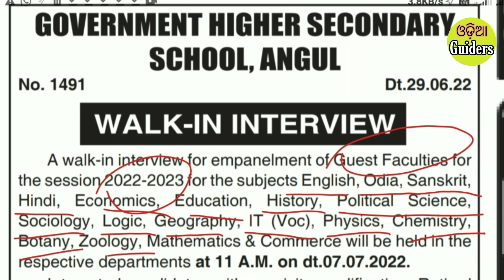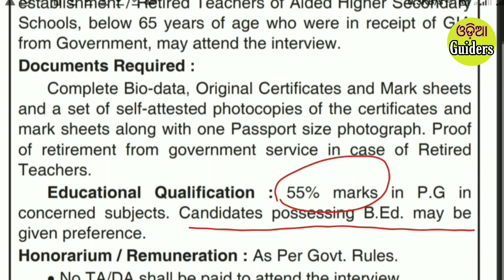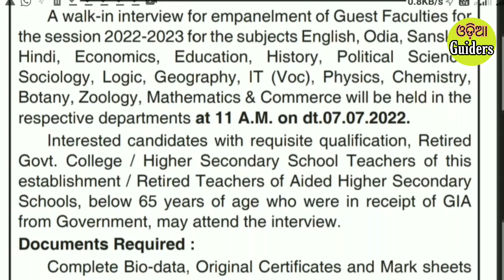Guest Faculty Required ! Pg pass No Exam ! Government Higher Secondary School, Angul ! Date-7-7-2022